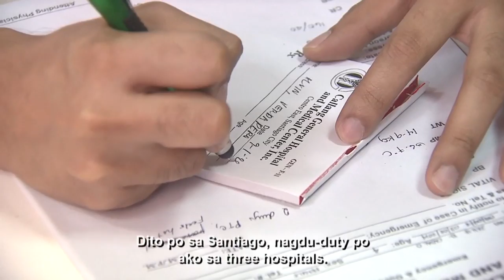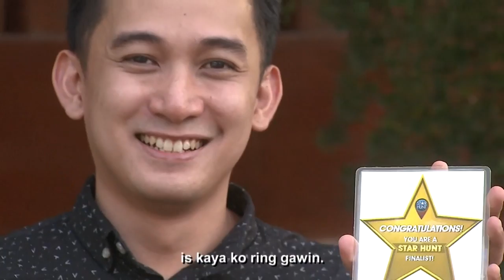Star Hunt Online Exclusives: Marc Castro is a doctor who auditioned in Star Hunt